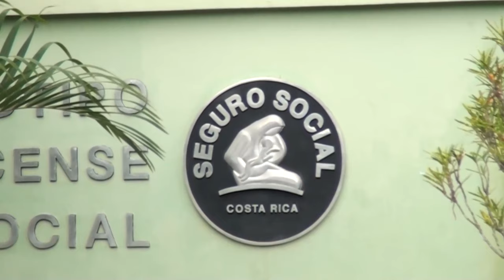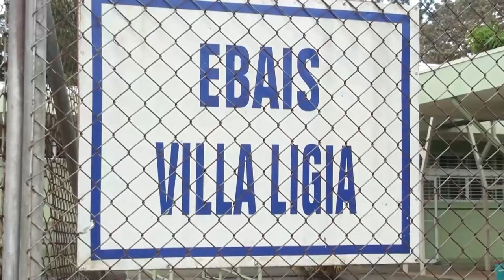EBAIS de Villa Ligia está en lista de espera para remodelación